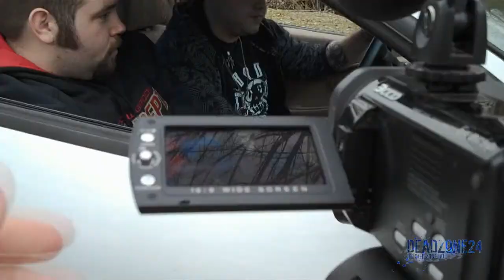Rage Cage Sketching (03-15-2010) Daily Vlog # 37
So it is Now 2010, I decided
to try the Daily Vlog just as
Charles Trippy and Shay Carl.

Now I am Not Quitting Exactly, Just need time off
with school starting back up soon, and have
THE HEART 3 to Edit and Finish for a May / June Release...
I'll still do them... Just not as much. Hope you understand.
THANKS